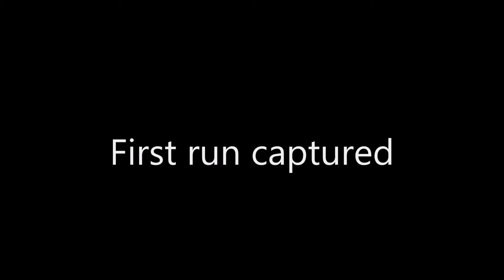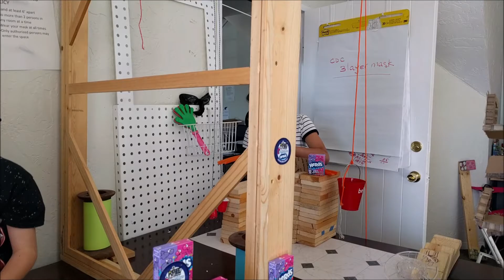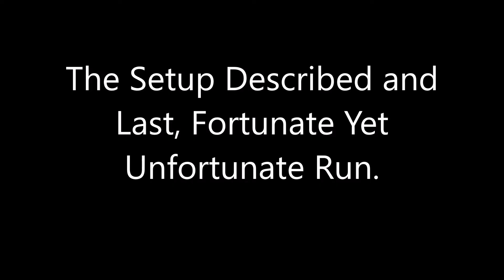Makersville Rube Goldberg Team Prototype Nerds Shaking and Pouring Machine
A day in the studio at Shoreline village.

One family at a time we are working through this pandemic. We started in early 2021 with lots of Zoom stuff.

The goal of the competition is to shake and pour a box of nerds. This one uses several simple machines. Inclined planes, Pulleys, Levers, and finds interesting ways to go up and down... Includes the Fan Module in progress.